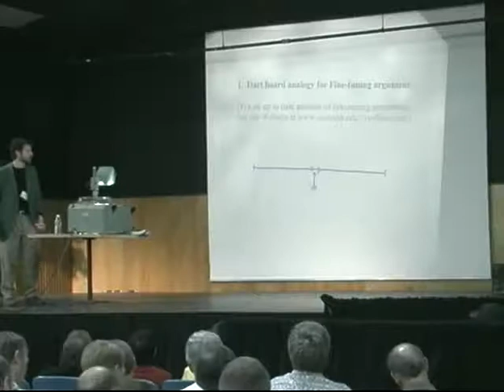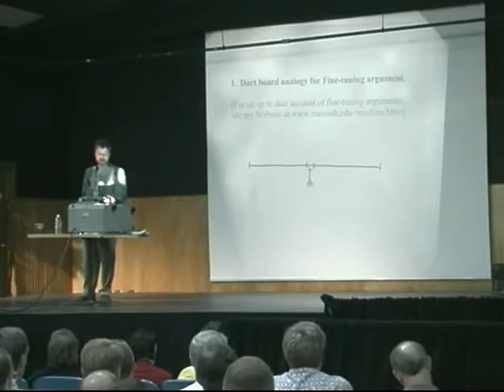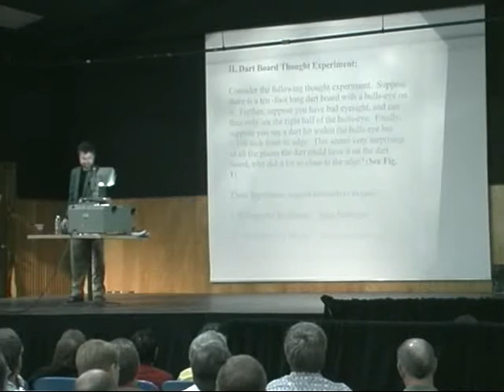Sample clip "Consequences of Fine-Tuning Arguments" V041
This is a low-res sample from a DVD Product available This program was recorded at the "Intelligent Design and the Future of Science" conference held at Biola University, April 22-24, 2004. Speakers included noted philosophers and scientists, such as Michael J. Behe, John A. Bloom, Walter Bradley, William A. Dembski, Garrett DeWeese, Guillermo Gonzales, Craig Hazen, Phillip E. Johnson, Jed Macosko, Stephen Meyer, J.P. Moreland, Fazale Rana, John Mark Reynolds, Hugh Ross, Henry "Fritz" Schaefer, III; Jonathan Wells, and others. Topics addressed recent advances in biochemistry, astrophysics, and psychology.